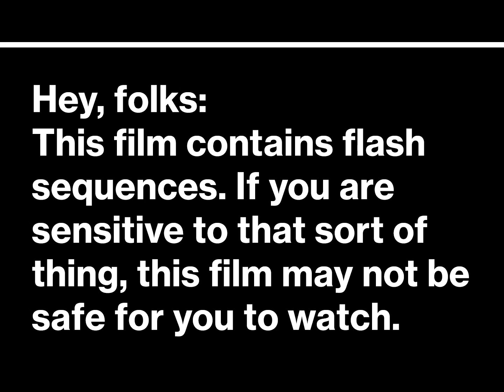Drop Dead Gorgeous by Josh Magpantay